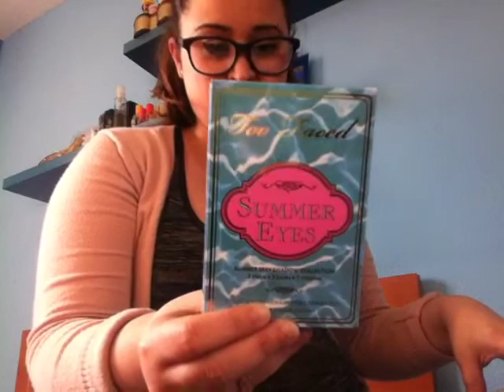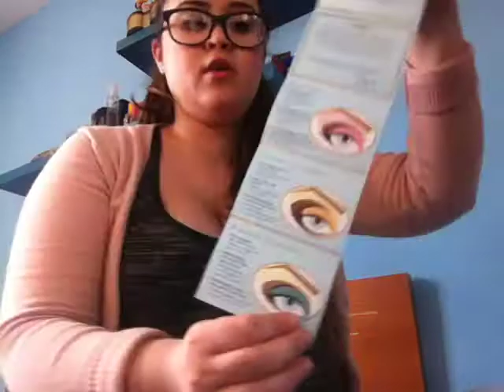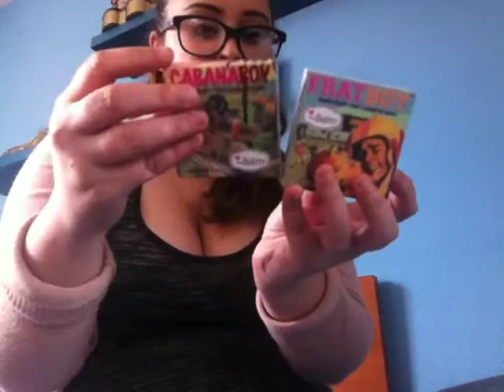Compras buyincoins Abril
brochas sueltas grandes y pequeñas.
-neceser rosa con cerezas.
-lapices ojos o lavios se pueden utilicer para las dos cosas  12 colores; 3 marrones,  rosa, azul marino, azul claro, rojo , plata verde blanco, negro, oro verdoso.
-set de 3 brochas x 2 cada brochas, estas brochas no lo aconsejo para nada  estan despeluchadas.
-esponjas para  aplicar el maquillaje 2  una morada y otra blanquilla.
-balsamo de labios rosa el paquellin y huele a fresas e hidrata muy bien.
- colorete imitación: CABANABOY y FRATBOY.
y muxisimas  mas cosas

 instagram juncalgh